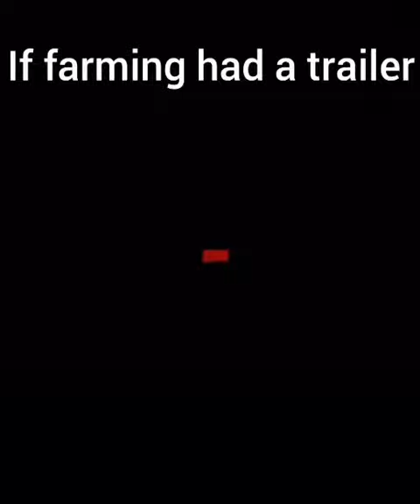If farming had a trailer.